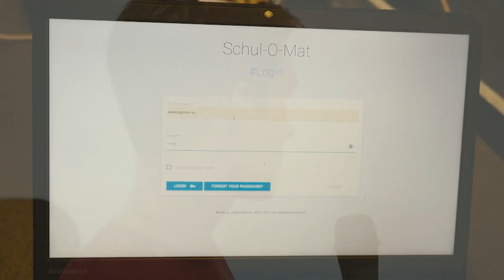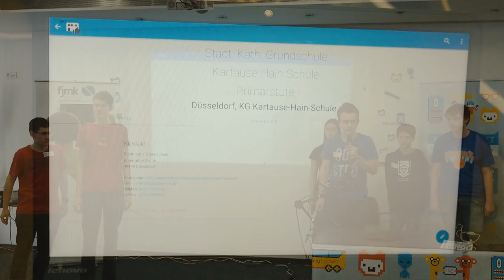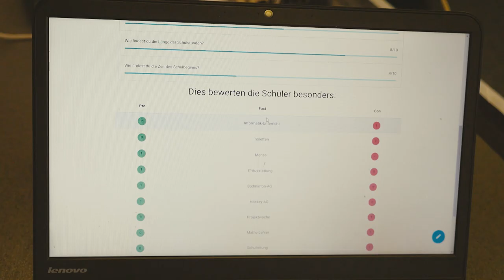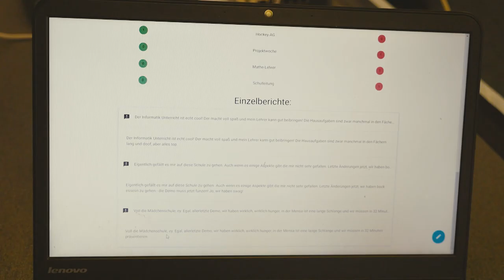Schul-O-Mat | Jugend hackt Köln 2016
Mit dem Schul-O-Maten kann man ehrliche Bewertungen von Schulen finden. Es finden sich sowohl allgemeine Angaben zur Schule, als auch umfangreiche Einzelbewertungen. Damit wird die Schulauswahl deutlich einfacher! Von Andreas, Luca, Leo, Paula, Julian und Andreas, Luca, Leo, Paula, Julian und Maximilian.